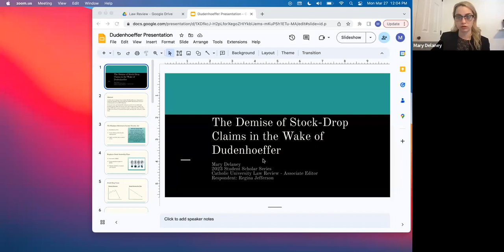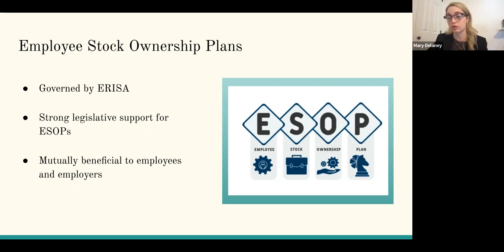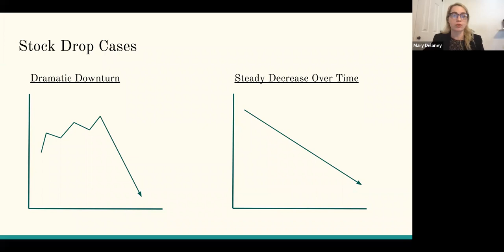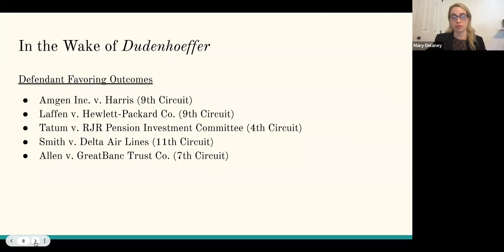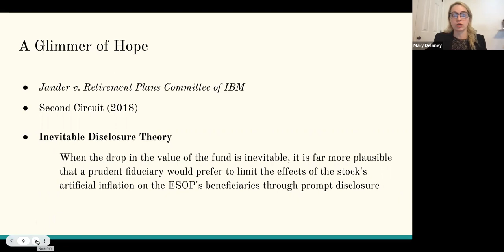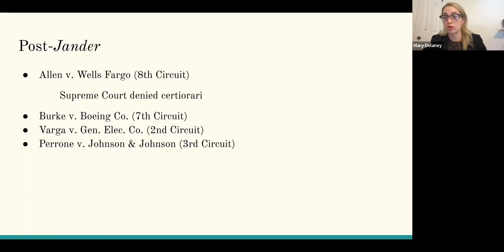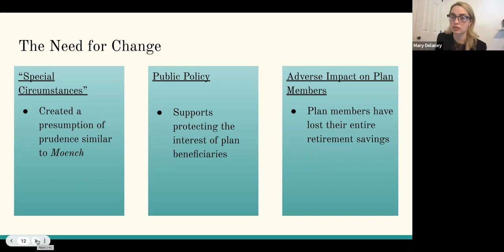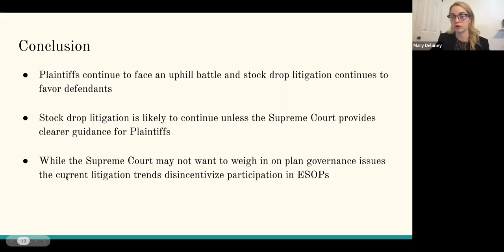Mary Delaney (4E): The Demise of Stock-Drop Claims in the Wake of Dudenhoeffer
On March 27, 2023, the Catholic Law community joined together for the third presentation of the 2023 Student Scholars Series, given by Mary Delaney. She was an evening dvision student who graduated in January 2023, and this summer Delaney will begin work in the IRS Office of Chief Counsel within the Large Business and International Division. Delaney's work entitled, "The Demise of Stock-Drop Claims in the Wake of Dudenhoeffer," examines fiduciary duty concerns related to the Employee Retirement Income Security Act (ERISA) by continuing to invest in stock despite having knowledge of its increasingly precarious value. The Presentation respondent was Professor Regina T. Jefferson, Catholic Law in Washington, D.C.